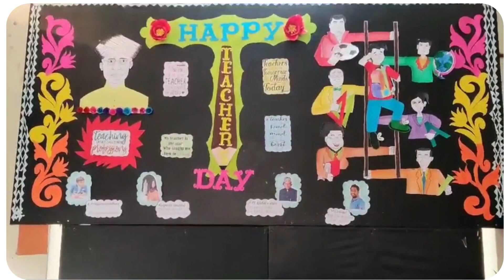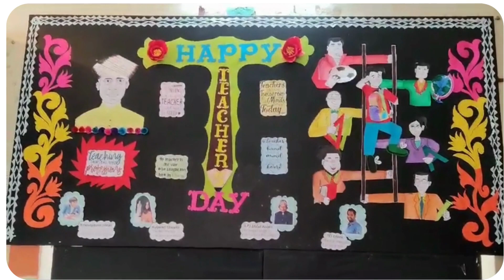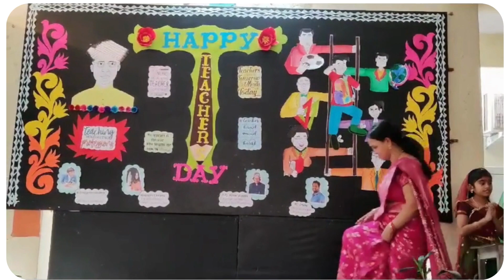Self Governing Day | Event | Sharada Nagar | @Suvidhya | suvidhyaKIDS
Friendly teachers, Safe & Homely ambiance.
Creative & Innovative displays, Content & Tools.

Learning by doing, Involving & Interactive means.
Micro-level assessment, Analysis & remedial.
Sessions for Life skills & Communication skills.
Classes of Mind mapping, Aptitude & Career Skills.

suvidhyaKIDS Preschool
aims at
99 Skills that a kid needs.

5 steps for pre-writing and writing skills.

21st-century schooling concepts
Comprehensive assessment
Microanalysis & Remedials
Career foundation training
Mind mapping & Memory techniques

suvidhya activities
- Morning assembly
- House system
- Arts & crafts
- Dance
- Annual days
- March past
- PT
- Academicfairs
- Field visits
- Adventure activities
- Competitions
- Theme days
- National days
- Celebrations
- Cultural days
- Nature study
- Team activities
- Indoor games
- I-Sports